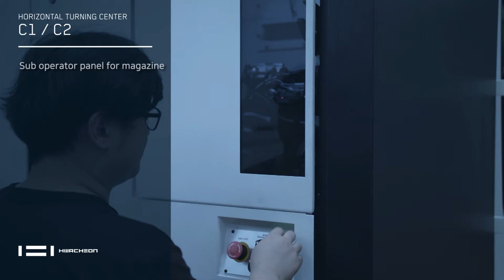C1/C2 | Quick Overview | EN | CNC Lathe | Turning Center | HWACHEON | KOREA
Automatic Tool Changing 6-8" Multiplex Turning Center